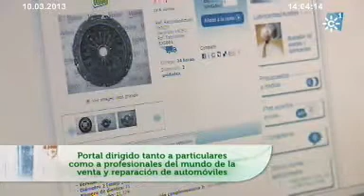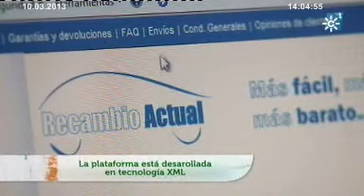Andalucía.es :Recambios de automóvil. Emisión: 10-03-2013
EN RED: TE INTERESA SABER: Recambios de automóvil.